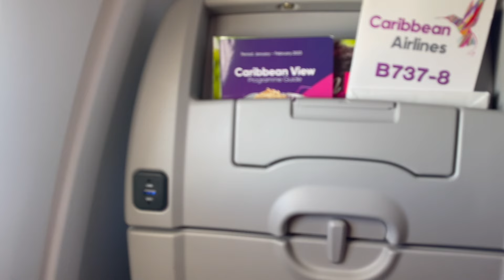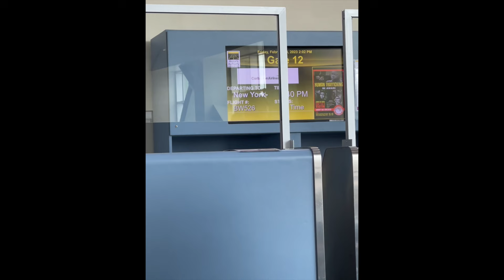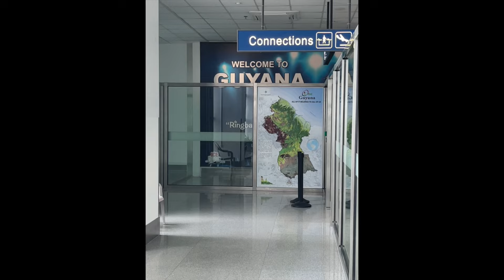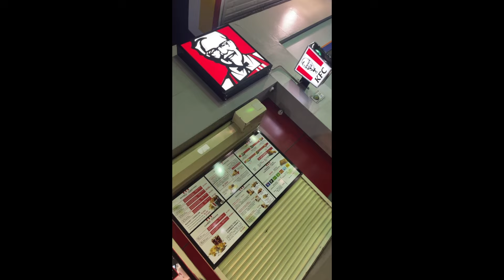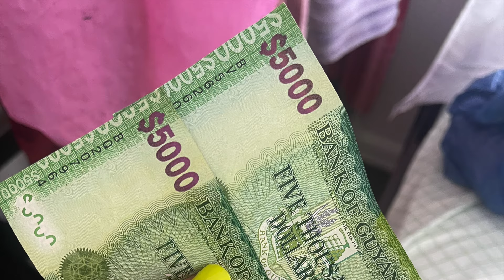MY FIRST TIME BACK IN GUYANA 🇬🇾 IN OVER 16 YEARS!